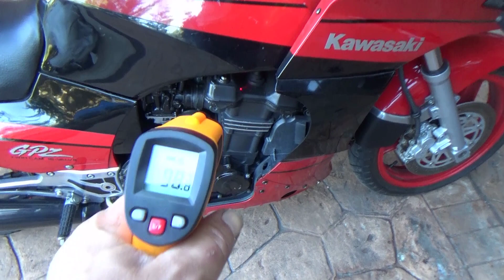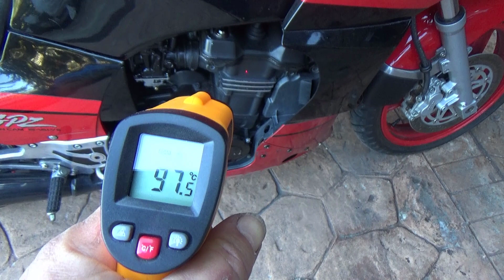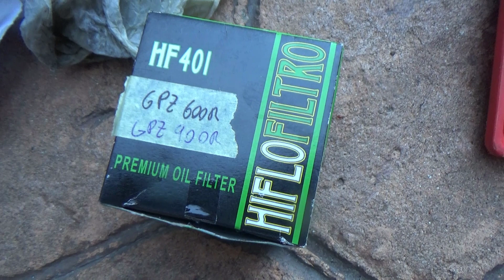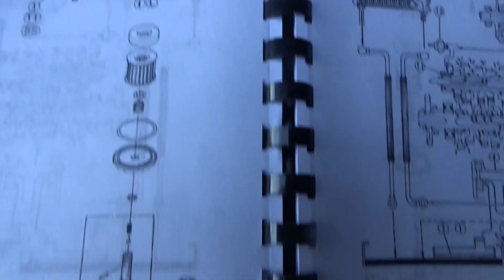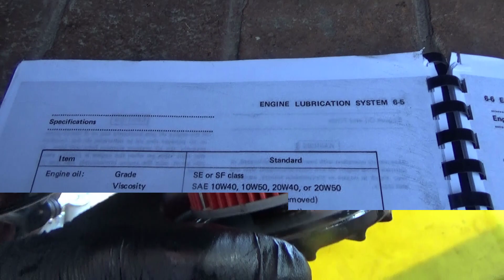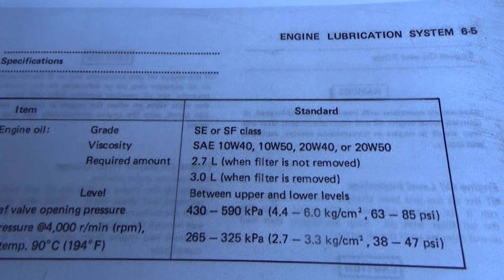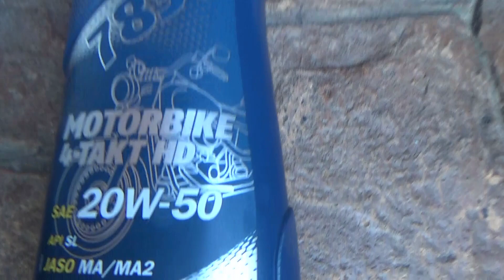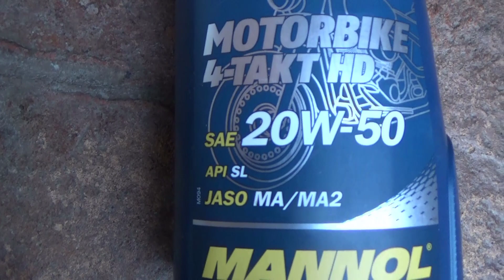KAWASAKI GPZ 900 R NINJA TOP GUN. Cómo cambiar el aceite del motor, su filtro y líquido del embrague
Aceite de motor 20w50 mineral
Filtro aceite Hiflo HF401
Filtro aíre Hiflo HFA2705
Bujías NGK DR8ES (1 ud.)
Bujías NGK DR8ES (PACK DE 4)
Kit filtro de aceite y de aire y 4 bujías para GPZ900R
Toberas admisión (4)
Cable acelerador (abrir)
Cable acelerador (cerrar)
Cable del aíre o estrangulador
Kit completo 3 pinzas de freno(del y tras)
Pastillas freno delanteras
Pastillas freno traseras
Grasa cadena moto
Kit carburadores
Kit grifo gasolina
Dinamométrica (pequeña) ALTA CALIDAD 1/4" (De 5-25 Nw)
Dinamométrica (mediana) ALTA CALIDAD 3/8" (De 20-110 Nw)
Dinamométrica (grande) ALTA CALIDAD 1/2" (De 40-200 Nw)
Gato elevador hidráulico

En este video os muestro nuevamente, ahora con cámara nueva FULL-HD y luz, el proceso paso a paso para el cambio del aceite de motor, su filtro y el cambio del líquido del embrague hidráulico de la mítica y fabulosa KAWASAKI GPZ 900 R NINJA "TOP GUN".

Serie de videos sobre la puesta en funcionamiento y mantenimiento integral de la mítica Kawasaki GPZ 900 R NINJA.

Esta unidad en concreto es del año 1990, última serie e de la exitosa producción (modelo A7) que duro desde el año 1984 hasta el año 1992. Tiene actualmente 28.000 km. Ha sido de un único propietario y está en estado excepcional, pero lleva parada sin utilizarse desde el año 2000.

La serie de videos muestra el proceso de puesta en funcionamiento de nuevo tras 15 años guardada en un garaje y todas las operaciones de mantenimiento en general de la moto según las especificaciones del manual su manual de taller.

Lista de reproducción de todos los videos de la KAWASAKI GPZ 900 R NINJA TOP GUN:

12. Sustitución del filtro del aíre y  extracción y limpieza de la caja del filtro del aíre.

31. Cómo cambiar el aceite del motor, su filtro y líquido del embrague. FULL HD (1.080p)

33. Test ON BOARD.
En construcción.